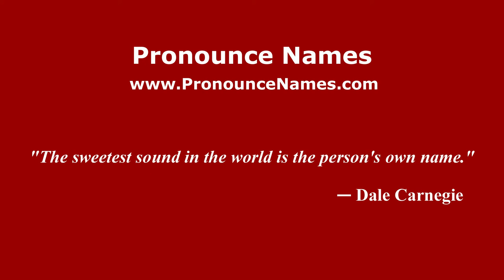How to pronounce Mirko Tremaglia (Italian/Italy) - PronounceNames.com